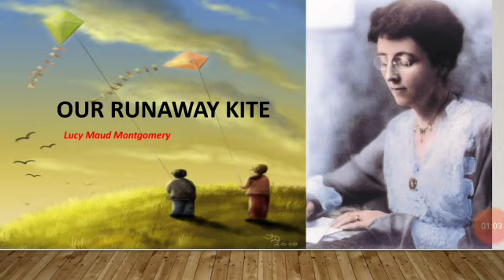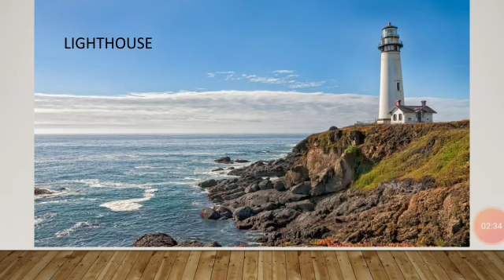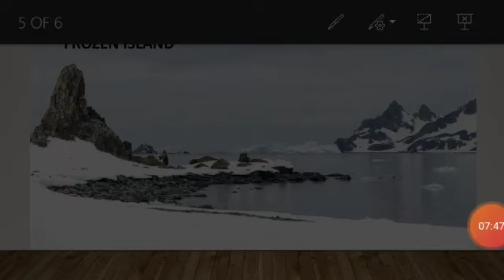Class 10....English.... Our Runaway kite, ..Part- 1